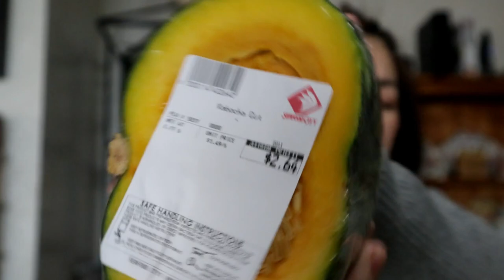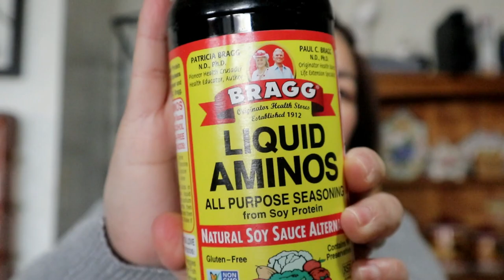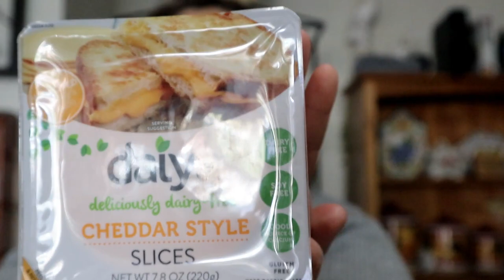WHOLE FOODS AND SEAFOOD CITY SUPERMARKET HAUL | BUHAY SA AMERICA